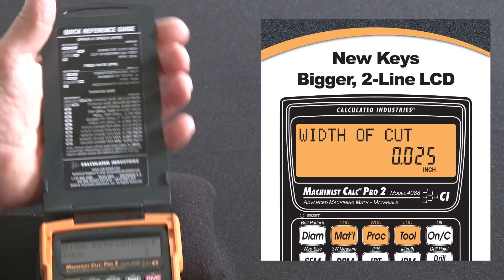Machinist Calc Pro 2 Intro and Overview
See how the new Machinst Calc Pro 2 machinist calculator by Calculated Industries can help machinists, setters and tool and die makers be more productive and profitable on every project. This new model improves your starting point accuracy by letting you specify your Material, Process, and Tooling types, along with new keys for Depth of Cut, Width of Cut and Length of Cut! Combine this with the built-in US to metric unit conversions, feeds and speeds solutions, bolt pattern and bolt circle layouts, thread tables for taps and drills, drill charts for drill sizes and more. Additional new outputs include Material Removal Rate, Cutting Time, Spindle Horsepower and Torque required! This quick overview shows how this new machining tool can simplify your design, estimating and shop-floor calculations and to improve your productivity and profitability.